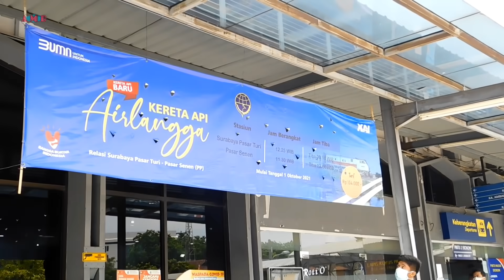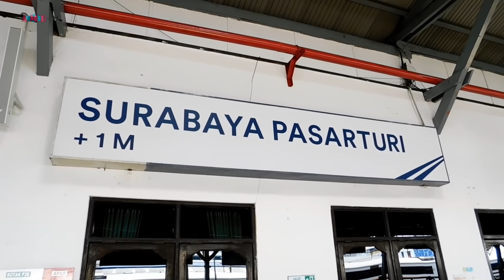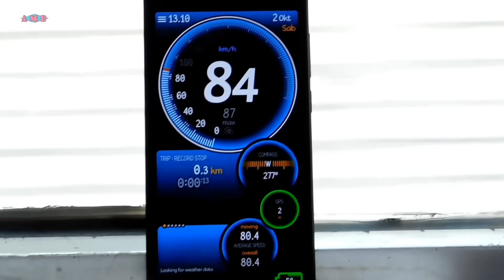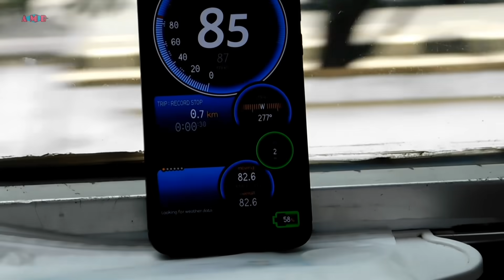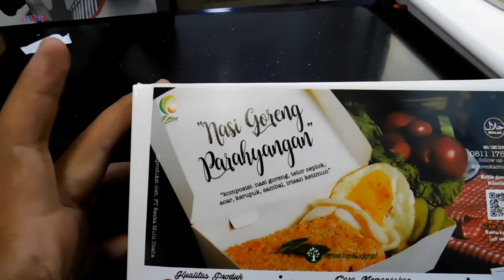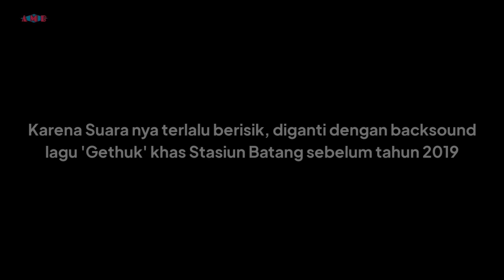NAIK KERETA SURABAYA - JAKARTA MURAH MERIAH, TRIP KERETA API AIRLANGGA Rp. 52.000 (Baca Deskripsi)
Sabtu, 02 Oktober 2021, atau berselang 1 hari sejak diluncurkan nya KA Airlangga (Surabaya Pasarturi - Pasar Senen), saya mencoba menaiki kereta tersebut full trip dari Stasiun Surabaya Pasarturi hingga Stasiun Jakarta Pasar Senen.

KA Airlangga ini merupakan KA Ekonomi AC Split yang mendapatkan Subsidi atau PSO dari pemerintah. Hal tersebut membuat tiket yang dijual untuk kereta api ini sangat murah sekali, yakni Rp. 104.000 untuk sekali jalan (Surabaya - Jakarta).

Namun pada video kali ini, saya mendapatkan harga yang tergolong sangat murah sekali, yakni Rp. 54.000 atau mendapatkan potongan sebesar 50% menggunakan reduksi penumpang Keluarga.

Selengkapnya, simak video ini sampai selesai yaa.